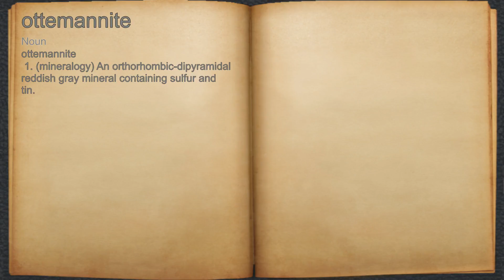What does ottemannite mean?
A spoken definition of ottemannite.

Intro Sound:
Typewriter - Tamskp